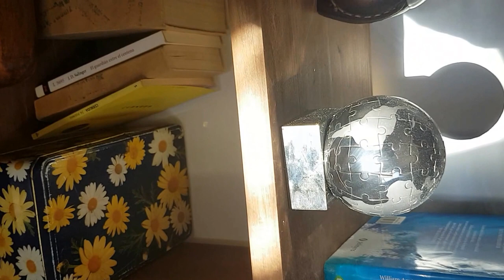1080HD*05.- Primeros análisis centrifugadora de luz y materia.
1080HD*05.- Primeros análisis centrifugadora de luz y materia.